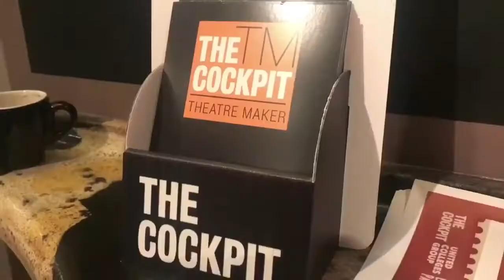REVIEW - Fergus McCreadie Trio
Played at Jazz In The Round at the Cockpit in July 2018.